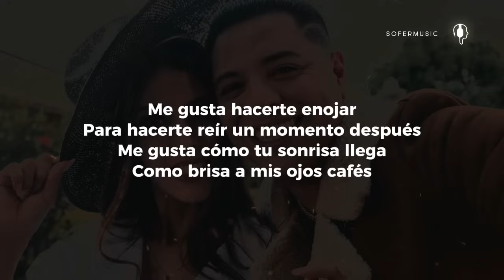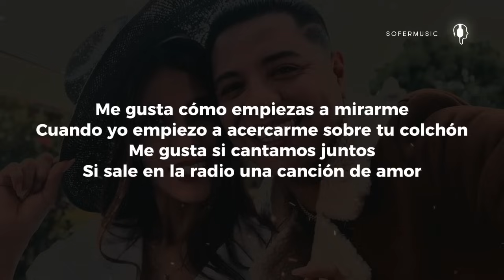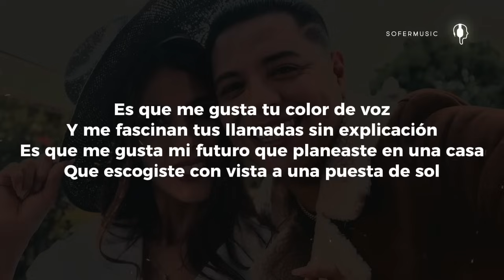Grupo Firme - Me Gustas (LETRA)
Me gusta hacerte enojar
Para hacerte reír un momento después
Me gusta cómo tu sonrisa llega
Como brisa a mis ojos cafés
Y es que me gusta cómo te conocí
Y me fascina que no siempre me dices que sí
Y en esta historia que se está escribiendo
No sería de amor si no estás junto a mí
Me gusta cómo empiezas a mirarme
Cuando yo empiezo a acercarme sobre tu colchón
Me gusta si cantamos juntos
Si sale en la radio una canción de amor
Es que me gusta tu color de voz
Y me fascinan tus llamadas sin explicación
Es que me gusta mi futuro que planeaste en una casa
Que escogiste con vista a una puesta de sol
Y es que estoy enamorado de tu cara al escuchar mi voz
Y que te pares de puntitas para besarme mejor
Es que me gusta que por ti trato de ser mejor
Pues tú le pones la pimienta en esta relación
Es que me gusta tu apellido
Porque sí hace juego con el mío
Ahora imagínate nuestros hijos
Y que nuestros hijos nos regalen muchos nietos
Sentados, mirando la puesta del sol
Y puro Grupo Firme, uh